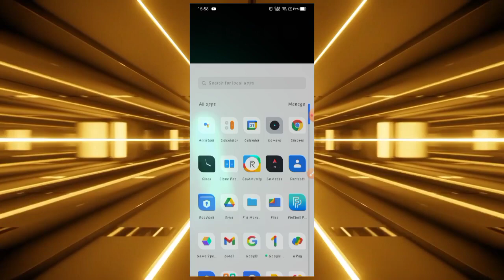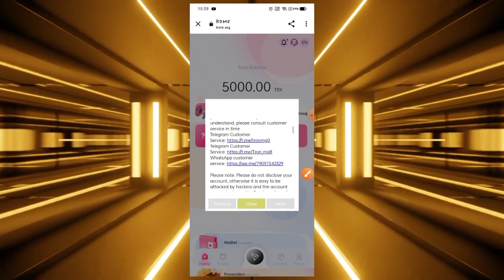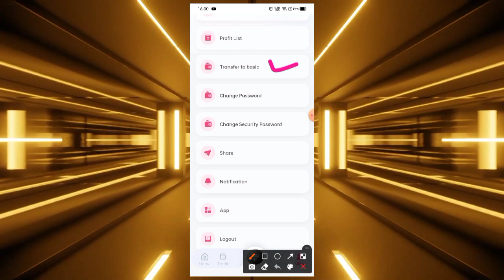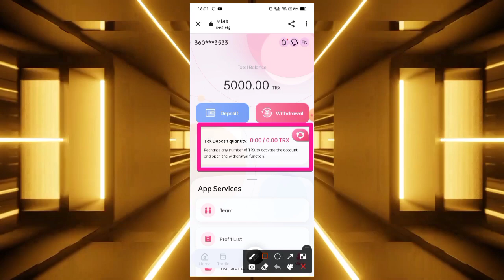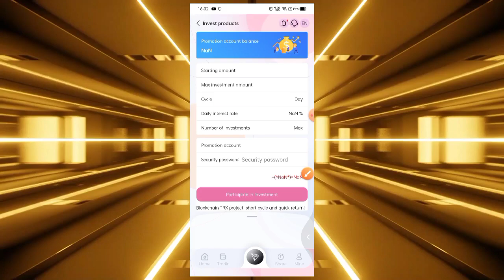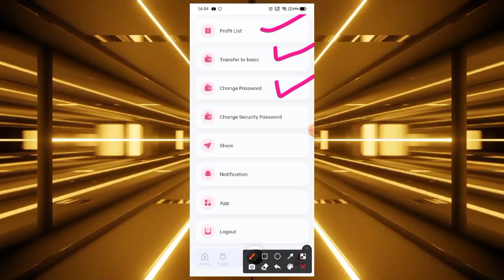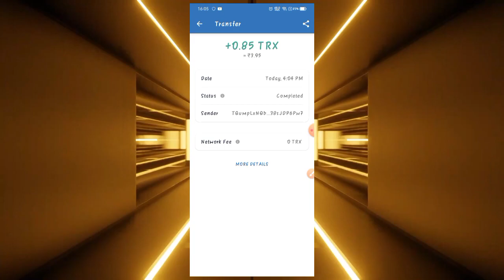💲best tron TRX mining earning website of 2022 latest episode get free 5000trx free 🤑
Sign up TRX cloud mining to give 5000TRX

(The commission earned by inviting new users to recharge can be withdrawn immediately and credited to the account immediately. The more invitations, the more opportunities, and the higher the commission.)

(with professional tutors to explain, please enter)
Telegram Customer Service:

Fund your basic account from 5TRX to 30,000TRX and withdraw 5% daily.
Deposit 500,001TRX to 1000,000 TRX, withdraw 8% daily
Deposit 1000,001 TRX to 10000,000 TRX, withdraw 9% every day
Deposit more than 10000,000 TRX, withdraw 10% every day

The higher the accumulated recharge amount, the higher the yield. This is a long-term stable income, looking forward to your joining~recommend recharge to get rich rewards! Lv1 recharge, you can get 13% commission; Lv2 recharge, you can get 5% commission; Lv3 recharge, you can get 2% commission. Your Lv1 users deposit 100TRX and get 13TRX commission; your Lv2 users deposit 100TRX and get 5TRX commission; your Lv3 users deposit 100TRX and get 2TRX commission. Refer more users to your promotion link, you will get more commission rewards, the bonus can be withdrawn immediately, unlimited!

?Invitation to deposit bonus:
     Level 1 user reward 13%
     Level 2 user reward 5%
     Level 3 user reward 2%

New tron mining platform
best earning aap
2022 best earning app
daily free mining platform
register get 5000trx
new trx mining
tron website
trx website
trx mining app
TRX Mining
Tron Mining
Best Tron (TRX) cloud mining website
how to earn tron coin
earning appbest cloud mining sites 2022
trx mining site
trx mining
trx mining site 2022
tron mining